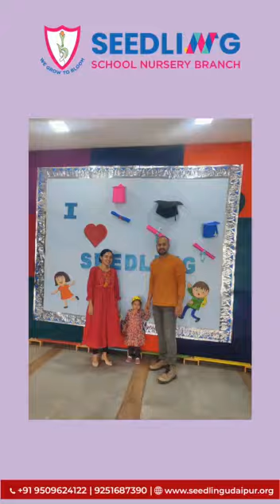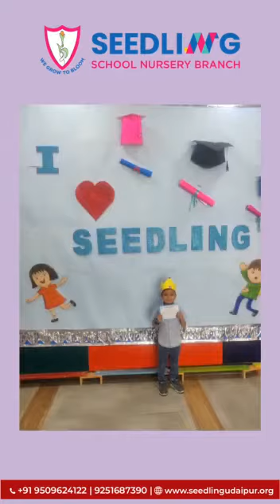Seedling School Nursery Branch- Result Day (2022-23)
Success is not just about getting good grades, it's about persevering and never giving up. Celebrating our student's achievements.